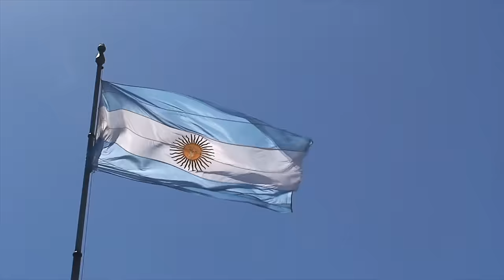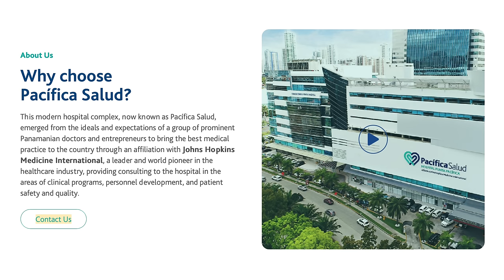Finally... A comparison of retirement life in Argentina, Panama, & Uruguay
We've lived in all three countries. So...here's reality. See which country fits what you're looking for in retirement.

00:00 Start
01:44  Uruguay
19:51  Argentina
33:33  Panama
46:28  Our retirement choice